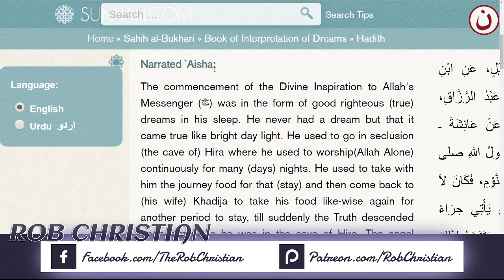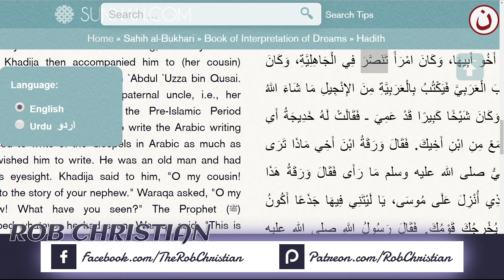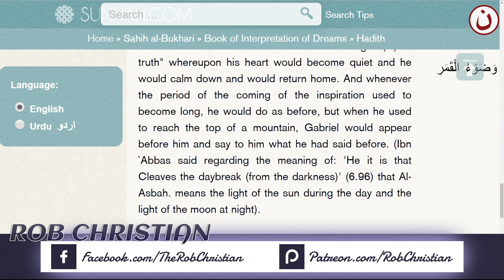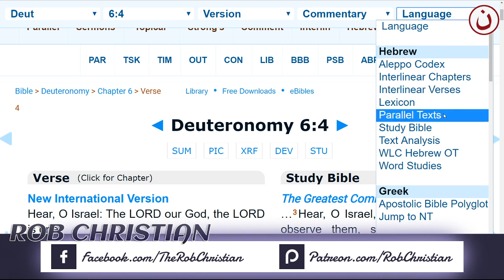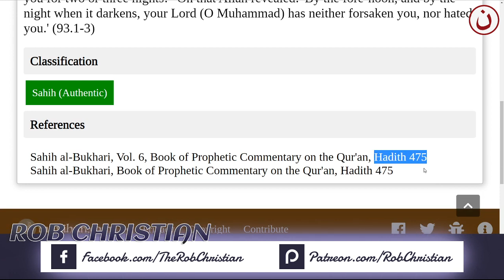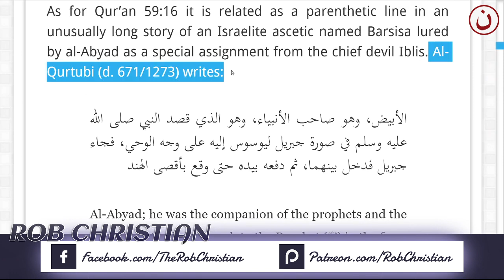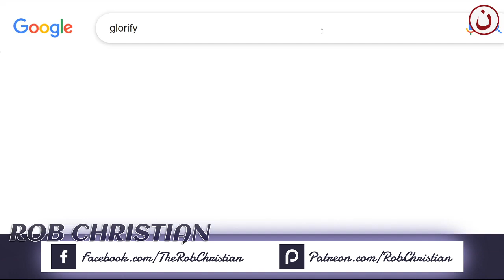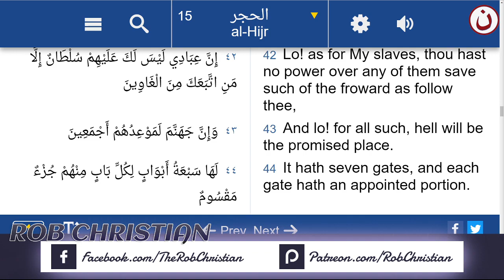Rob Christian Live Show: Muhammed the Prophet of Al Abyad